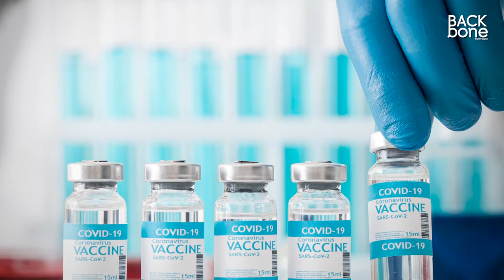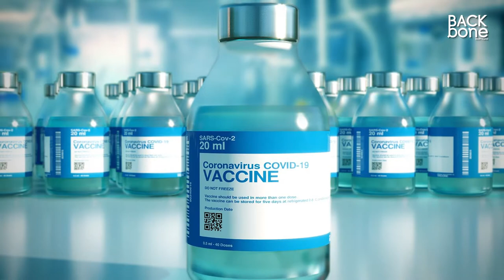ฉีดวัคซีนสลับชนิด ประสิทธิภาพสูงจริงหรือ?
ว่าด้วยเรื่องสถานการณ์การระบาดของโรคโควิด-19 ในประเทศไทย มีแนวโน้มเพิ่มขึ้นทุกสัปดาห์  ทำให้มีผู้ป่วยที่รักษาในโรงพยาบาลจำนวนมาก และมีผู้ป่วยที่มีอาการหนักเพิ่มขึ้น มีผู้เสียชีวิต และส่วนใหญ่เป็นกลุ่มผู้สูงอายุ ดังนั้น การฉีดวัคซีนป้องกันโควิด 19 จึงมีความสำคัญ ในเรื่องของวัคซีนขณะนี้ได้มีการปรับใช้ทรัพยากรที่มีอยู่ให้เกิดประโยชน์สูงสุด หรือที่เรารู้กันดีว่าการสลับวัคซีน แต่การสลับวัคซีนนั้นจะช่วยเพิ่มประสิทธิภาพและกระตุ้นให้เกิดภูมิคุ้มกันสามารถต้านไวรัสกลายพันธุ์ได้จริงหรือ มาฟังคำตอบกับ  ศ.นพ.ยง ภู่วรวรรณ
หัวหน้าศูนย์เชี่ยวชาญเฉพาะทางด้านไวรัสวิทยาคลินิก ที่จะมาไขข้อข้องใจในเรื่องนี้